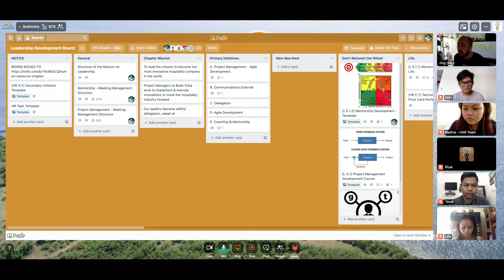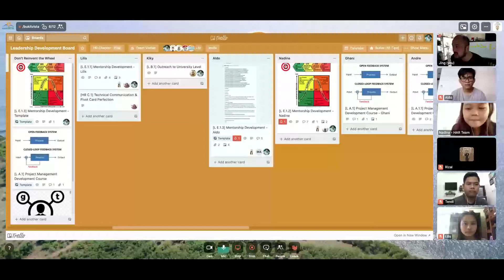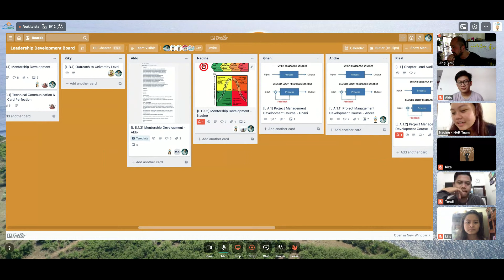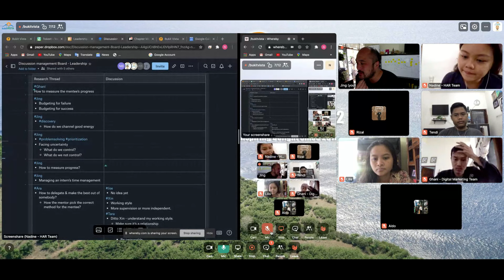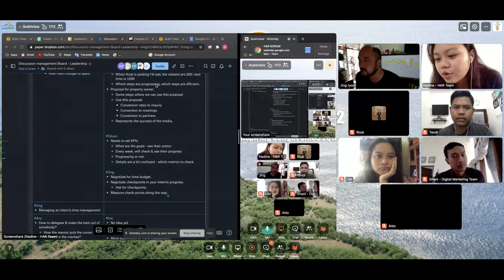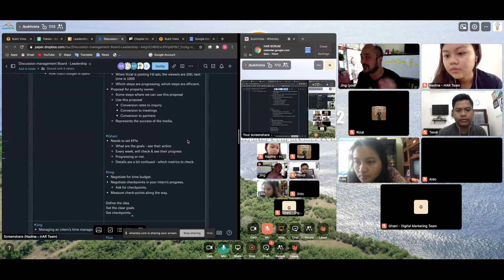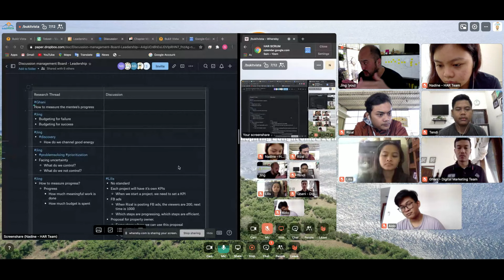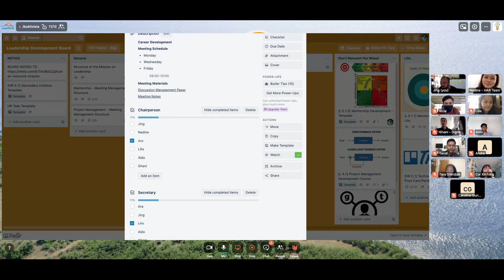Bukit Vista | Leadership Management Meeting - August 8th | Measuring Progress and Time Budgeting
Our Bukit Vista team takes time during the COVID lockdown to build a world class hospitality company focused on innovation. Today we were

As we start our sync-up meetings the chair of the meeting will choose his secretary who will be responsible for writing notes on the meeting and applying suggested updates on the discussed cards.
After that the chair will lead the meeting and navigate through the different projects/cards that need to be discussed.
We started with reviewing the mentoring cards and how each mentor is dealing with his interns and the progress they are taking.
The basic topic was “How to measure progress?”.  Many opinions came up:

- Defining the KPIs.
- Listing the goals.
- How much meaningful work is done.
- measuring the time budget and negotiating on it by using checkpoints.
    - we made sure that this idea is understandable and applicable by assuming a case study and acting the assumed scenario between a leader and a follower.
- time budgeting:
    - assign checkpoints
    - study the situation at each checkpoint
    - decide to extend the budget or try another way.
    - a project that does not show results at first will probably do the same at end.
    - assign a budget for failure as for success to make sure that you innovate.
    - make sure that the percentage of failure budget does not go too high.

At the end of the meeting we shared our feedback on the cards to enhance our discovering skills and problem solving skills.